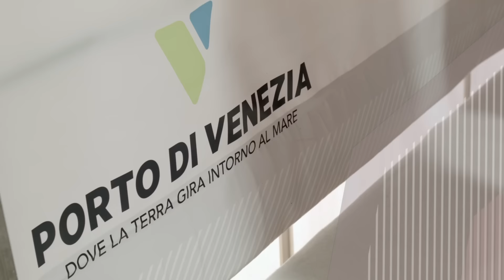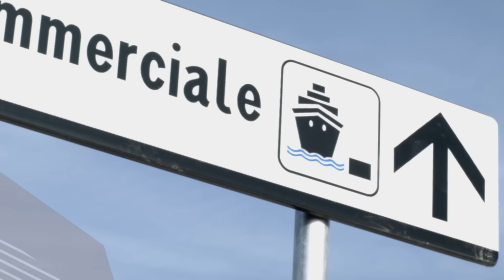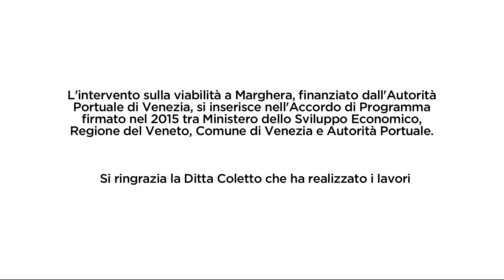Nuova viabilità di Marghera e del Porto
Il 14 gennaio scorso si è tenuta la cerimonia di apertura del nuovo collegamento tra via dell'Elettricità e la Strada Regionale 11.
Si tratta di un intervento del valore complessivo di 3 milioni di euro che consente di separare il traffico pesante da quello urbano. Grazie a questo intervento, i tir provenienti dalla Romea e dalla Tangenziale di Mestre diretti al Porto di Venezia accedono alla viabilità a loro dedicata senza interferire con il traffico urbano di Marghera.